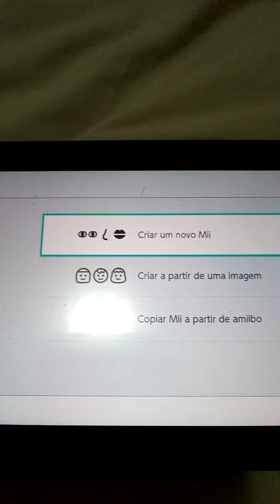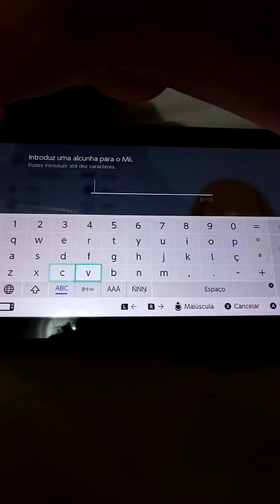Wii Sports Club - Mikelly Mii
Mikelly likes to play with Gajenhe.